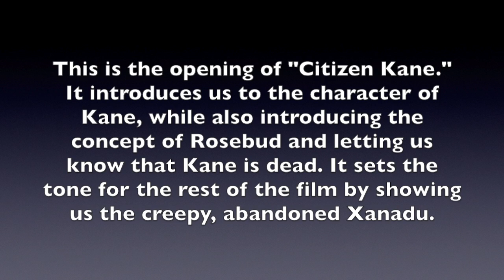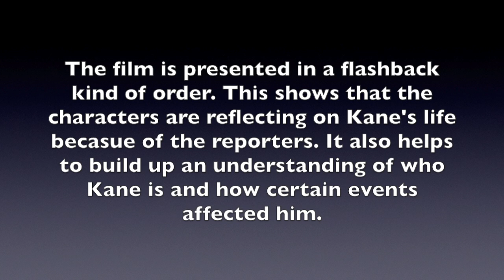Citizen Koala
Citizen Koala, like Citizen Kane, but with a koala.